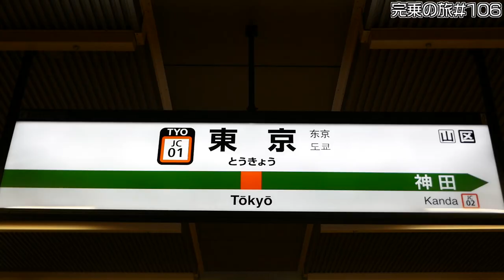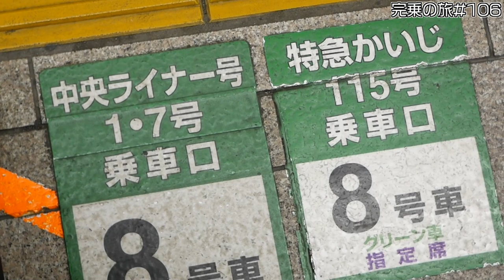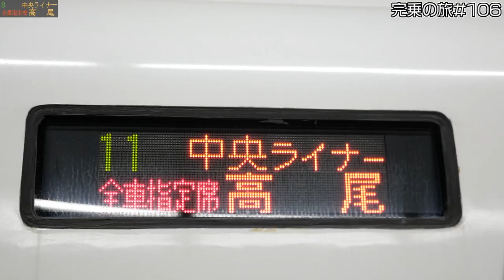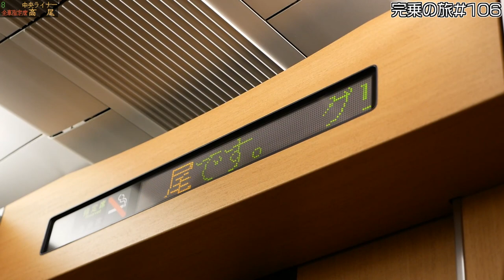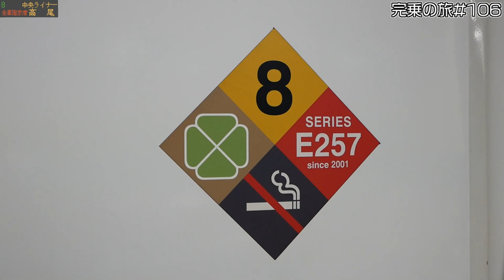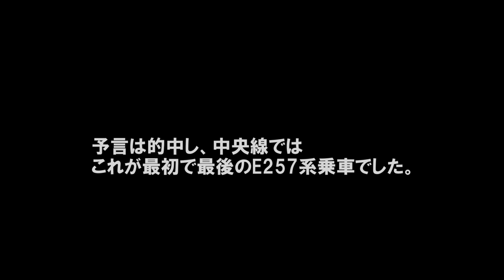【完乗の旅#106】ライナーは特急より速い!特急格上げが進む理由とは?/E257系中央ライナー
「中央ライナー」を覚えてますか？
去年のダイヤ改正で消滅した、中央線の「中央ライナー」に乗車してきました（1年前ね）。
意外と乗客が多くて驚きました...、これなら特急格上げしても大丈夫かな、と思いながら乗りました（1年前ね）。

【全国オフ会延期について】
全国オフ会は、先日、ツイッターやコミュニティで伝えた通り、新型ウイルス感染拡大防止の観点に伴い、3月7日・関東会場、3月15日・仙台会場は、開催延期となりました。
また現在、主催側では、関東開催を、2020年5月16日の午後、2020年5月17日の午前に開催する方向で話を進めております。そして、ラストの仙台開催は、2020年の5月23日に開催する方向で話を進めております。
※なお、感染症の拡大状況によっては、さらに開催が延期になる場合もございます。

【関東会場で入場料800円を支払ったリスナー様へ】
初期の段階で、関東会場の入場料800円を支払っていらっしゃる方は、上記の開催予定日の現地で払い戻しを行います。
また、できるならば、ツイッターで連絡して頂きたいのですが、ツイッターのアカウントを所持していない方は、ライブポケットの問い合わせでも可能です。返金する場合、ユーザIDを確認させていただきますので、ご注意ください。